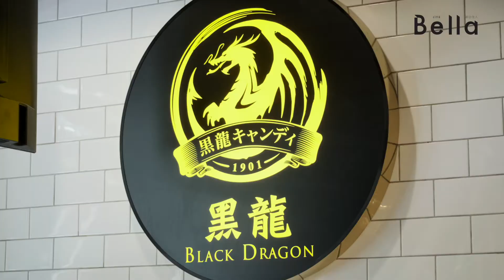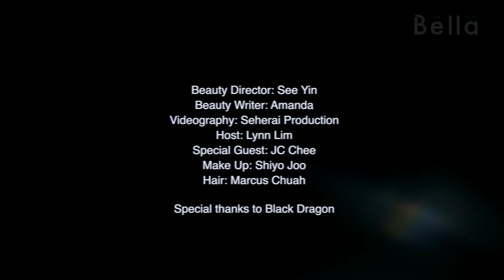The Bella Show: 和男神一起制作舒芙蕾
舒芙蕾的外形饱满富有弹性，内软蓬松，入口即化！THE BELLA SHOW带着神秘使命来到演员JC Chee的甜品店与男神比拼制作Q弹十足的日式舒芙蕾，来看看“战况”如何！

Beauty Director: See Yi
Beauty Writer: Amanda Hang
Videography: Seherai Production
Host: Lynn Lim
Special Guest: JC Chee
Make Up: Shiyo Joo
Hair: Marcus Chuah

Special thanks to Black Dragon